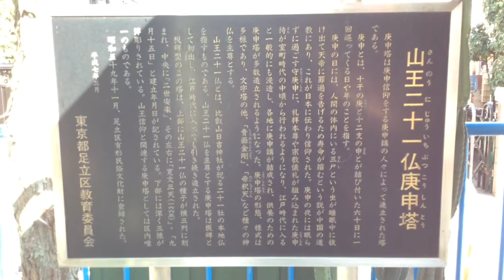本木胡録神社---東京都足立区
2014年10月30日撮影。

東京都足立区本木南町4-2にある本木胡録神社。本木大六天胡録神社とも言う。1625年の創建とされる。裏手には山王二十一仏庚申塔がある。